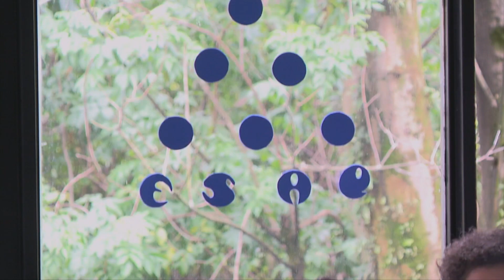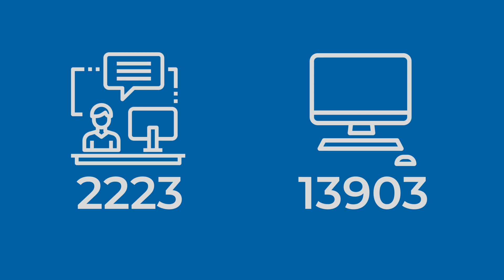ELECTORAL ESAP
El 27 de octubre de 2019, serán elegidos alcaldes, gobernadores, diputados, concejales y miembros de las juntas administradoras locales, para el periodo 2020 – 2023. Aspirantes a cargos de elección popular y ciudadanía en general se capacitan en la ESAP para conocer sobre administración pública y ejercer control social con ética y responsabilidad.